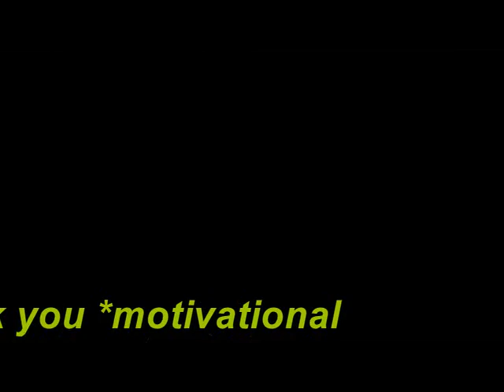“koi nahi paraya” hindi geet –prithavi house –by sunil Agrahari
Hindi geet competition, prithavi house performance, ahlcon international school, mayur vihar , delhi. Composed n music by sunil Agrahari ,sound quality is not good. thank you.